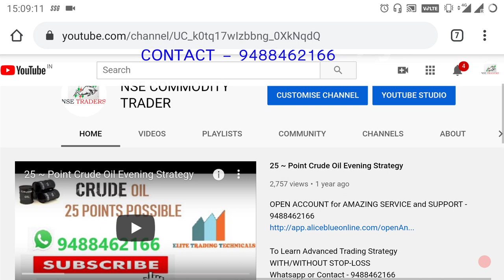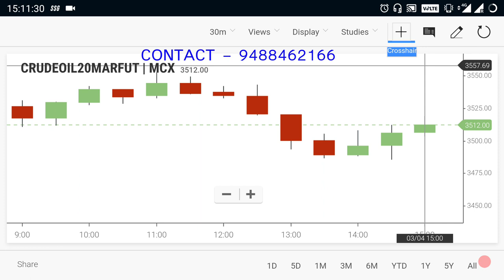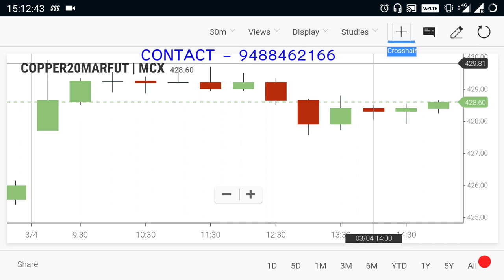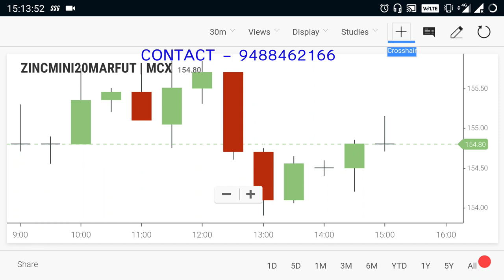Crude Oil Live Level | Commodity Trend